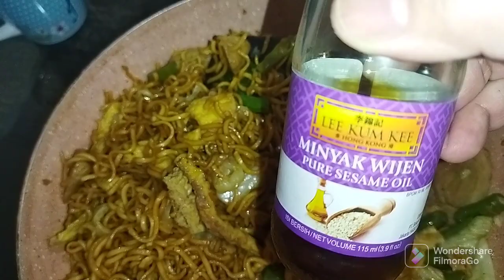Masak mie goreng sederhana untuk makan malam